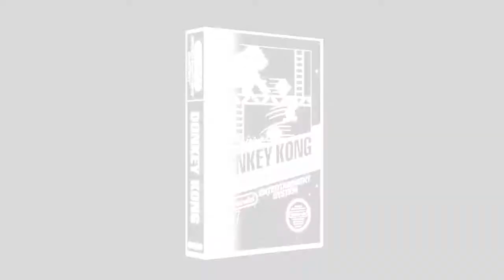Playing Donkey Kong (nes version) | Ep. 1